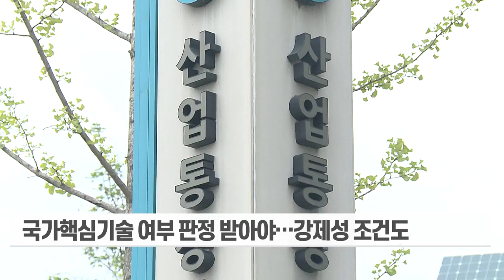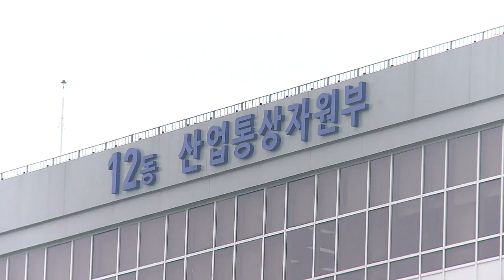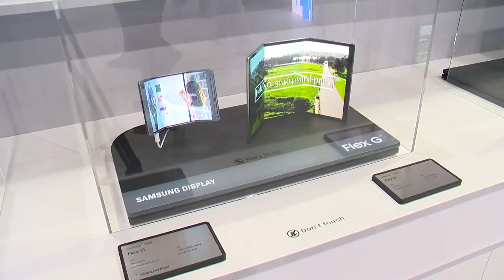산업스파이 막으라니까... 기업활동 통제하겠다는 산업부 (20240105)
산업스파이 막으라니까... 기업활동 통제하겠다는 산업부